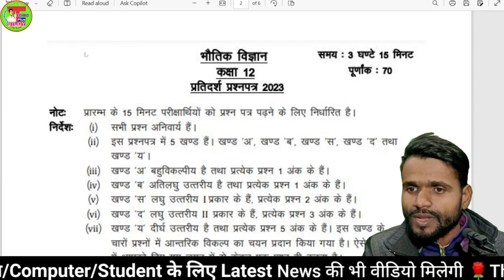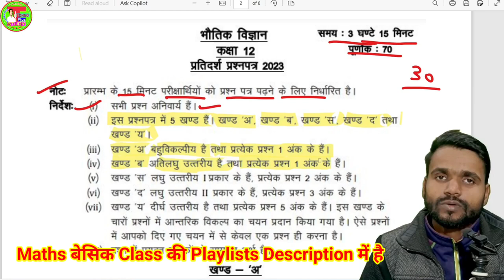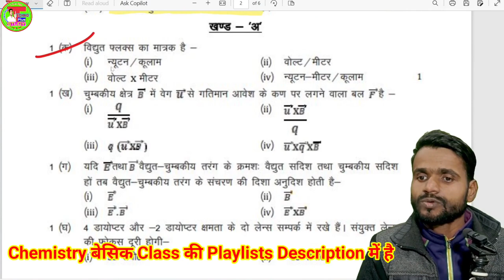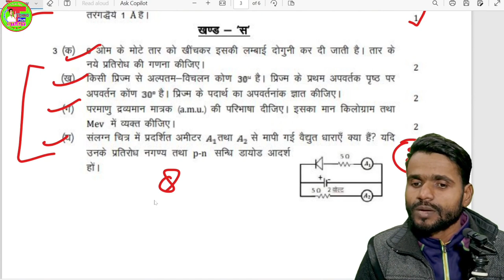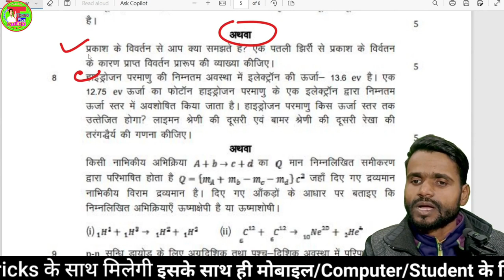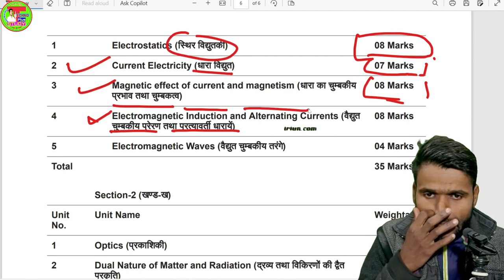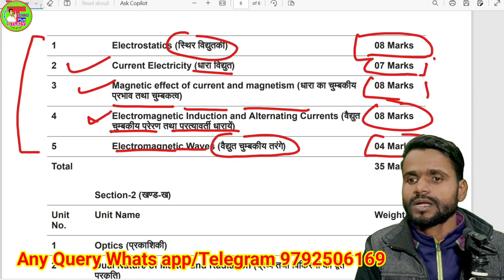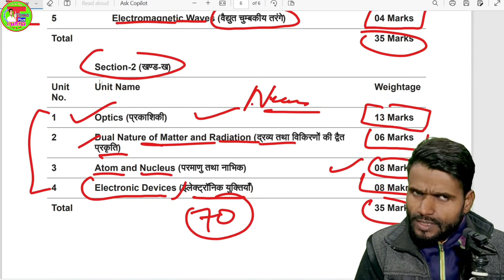Class 12 Physics Model Paper 2024 | 12th Physics का वायरल पेपर 2024 | Physics question Paper 2024